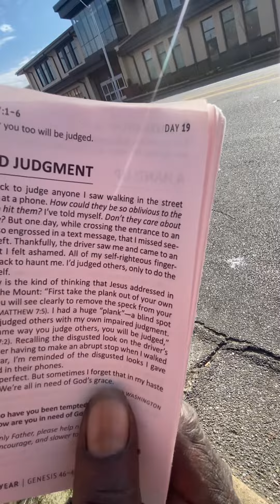Husband talking to a homeless man name Nathaniel